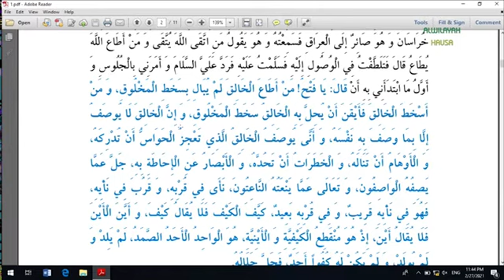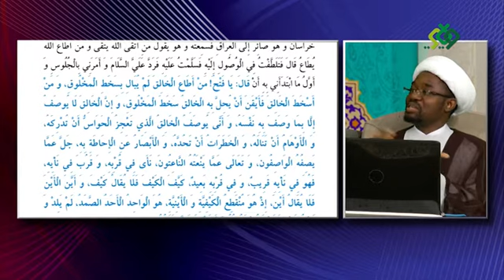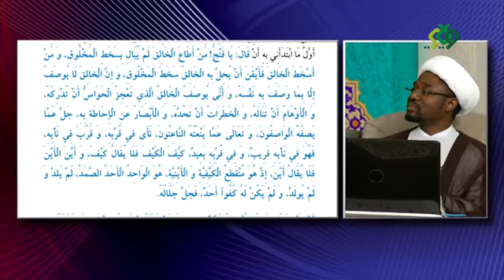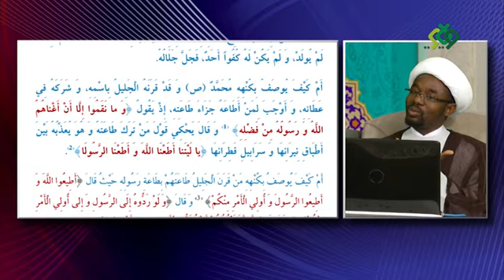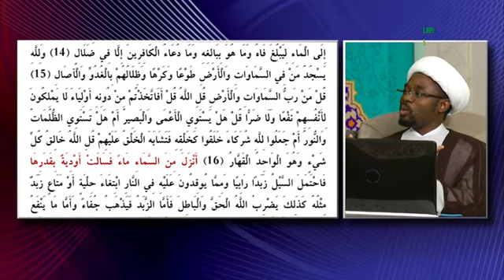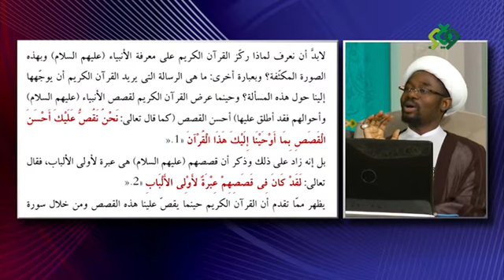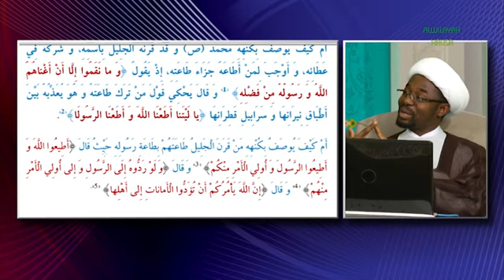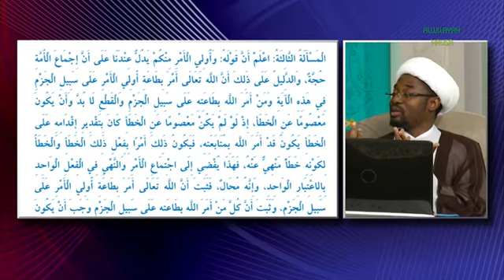FIYAYYEN HALITTA (1) GABATARWA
FIYAYYAEN HALITTA SHIRI NE DA ZAI YI BAYANI A KAN MAHIMMAN MAS'ALOLIN TARIHN ANNABI (S.A.W.A.) TARE DA BUBA ZUWA GA ALKUR'ANI MAI GIRMA DA ZANTUKAN LIMAMAN SHIRIYA (A.S.), SANNAN SHIRIN ZAI YI KOKARI WAJEN KOREWA MA'AIKI DUK WATA TAWAYA DA A KA JINGINA MASA TARE DA KAFA DALILI, DA KUMA BAYYANA INGANTACCEN RA'AYI.